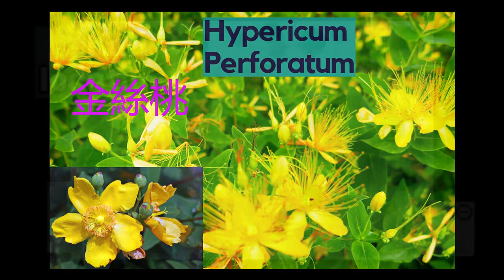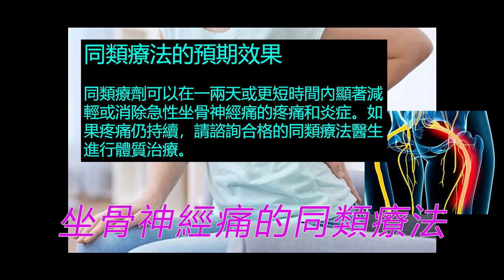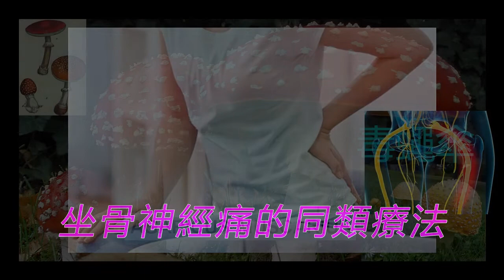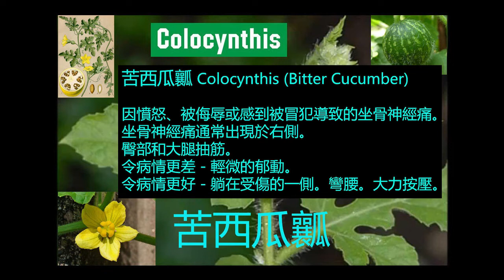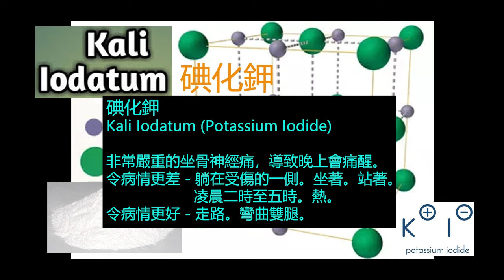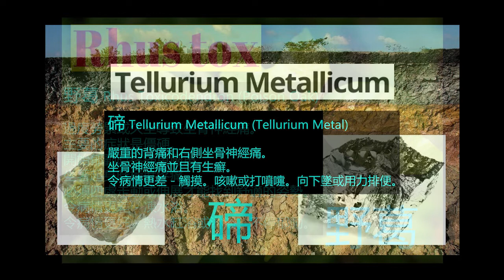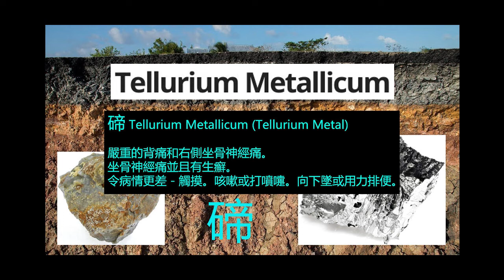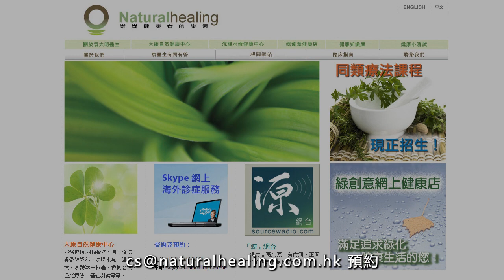《自然療法與你》- EP591 - 坐骨神經痛的同類療法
今集袁醫生和 Della 同大家詳細講解如何使用同類療劑處理「坐骨神經痛」（sciatica）。

【處理坐骨神經痛的主要同類療劑】
毒蠅傘 Agaricus Muscarius 30C：